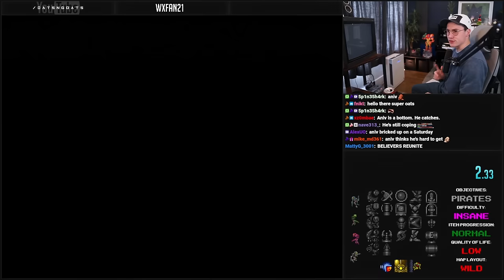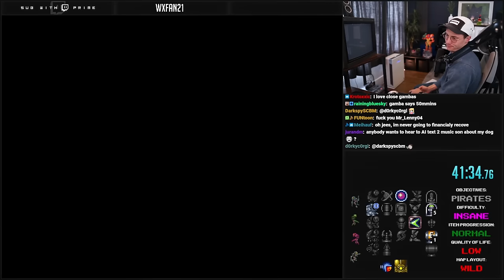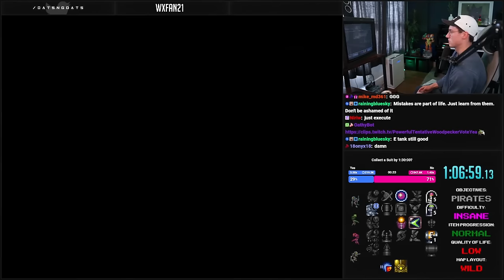Insane Map Rando | This One Will Be Easy | #1